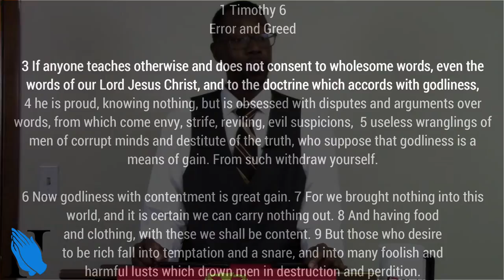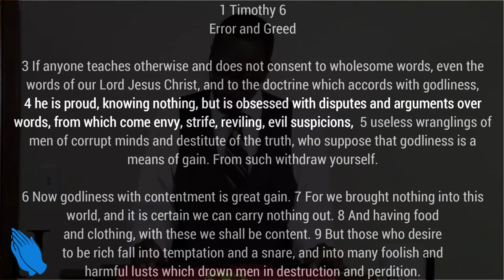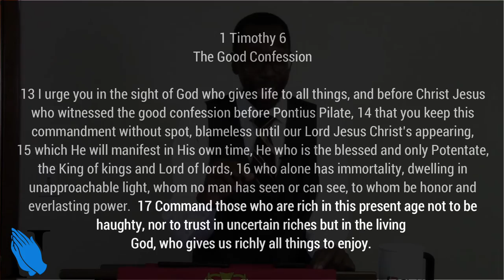Sermon - Living to Fight the Good Fight of Faith - Rev. Leo H. McCrary II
Scripture referenced in this sermon:
1 Tim. 6:3-16 - Full scripture text and key verse

Jas. 5:19-20 - Turning one away from sin

Matt. 28:19-20 - The Great Commission

Rom. 11:14 - Ministry of sound doctrine

Jas. 1:21 - The implanted word

Rom. 14:13 - Not to be a stumbling block

Prov. 11:19 - The good fight leads to life

1 Cor. 14:33 - God not the author of confusion

1 Tim. 6:17 - Put your trust in God

2 Cor. 5:17 - True believers are a new creation